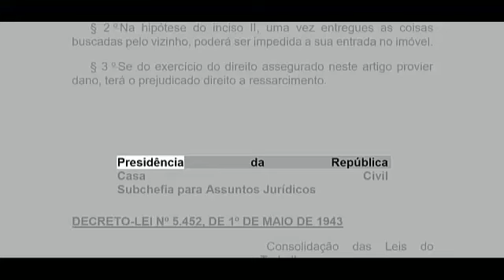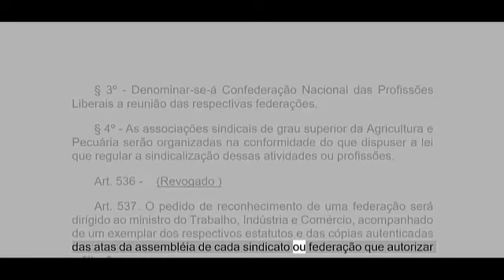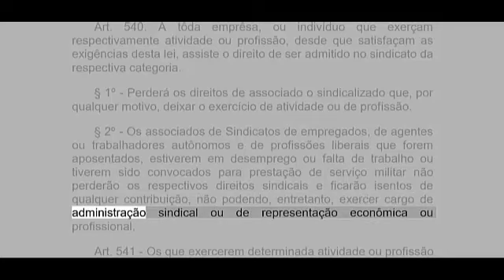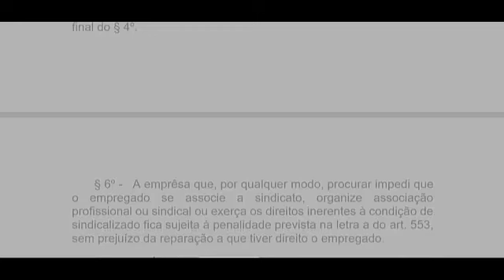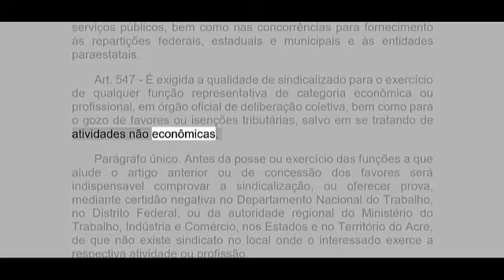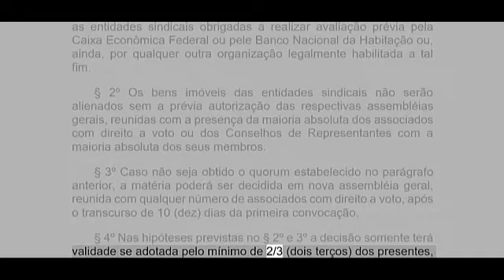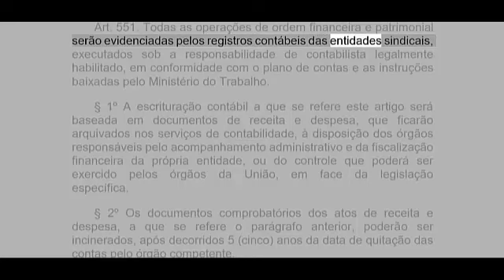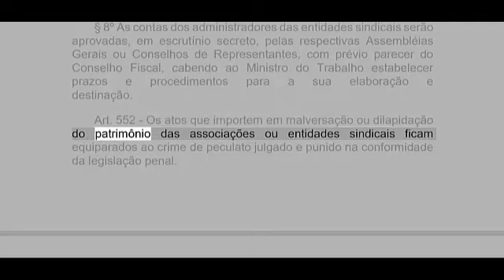CONSOLIDAÇÃO DAS LEIS DO TRABALHO ART 533 AO 552 PARTE 29 EM ÁUDIO ATUALIZADO ATÉ A DATA DA POSTAGEM